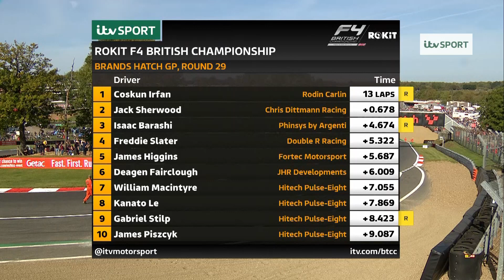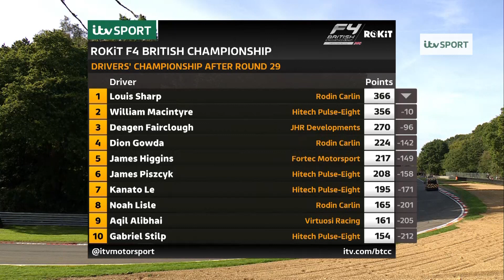ROKiT F4 British Championship - Brands Hatch GP - Round 29